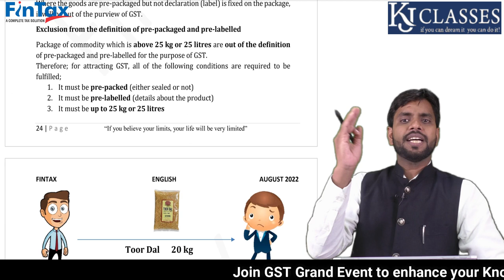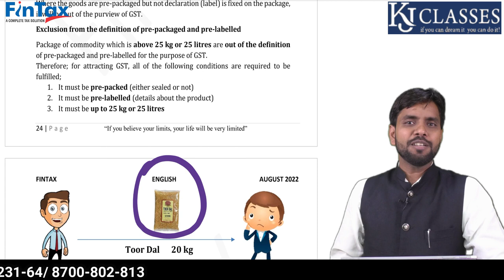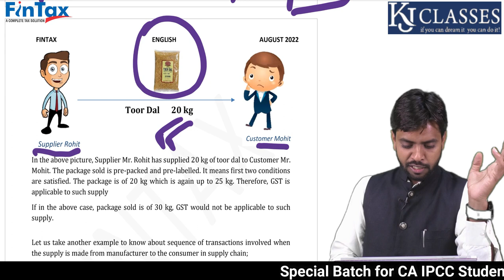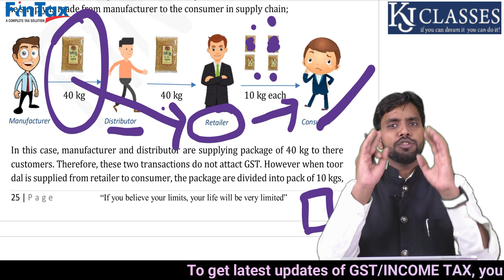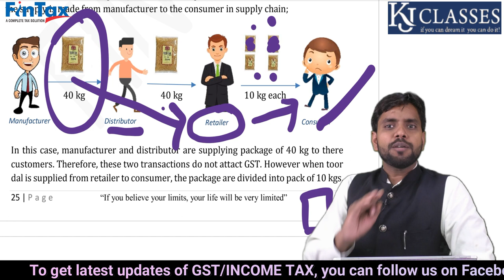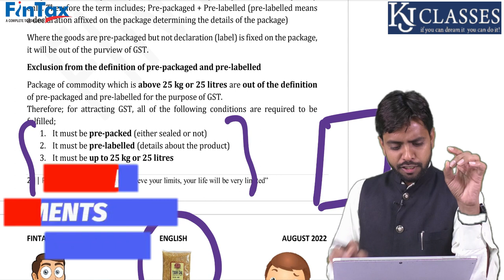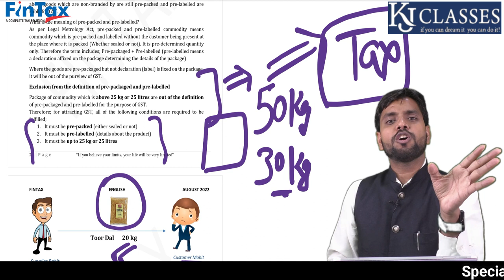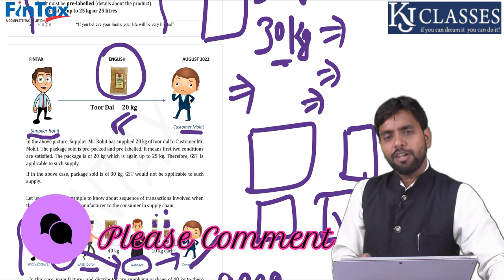आटा, दाल, चावल पर GST कब Exempt कब ! || Pre-packaged & Labelled commodity || CA KAPIL JAIN